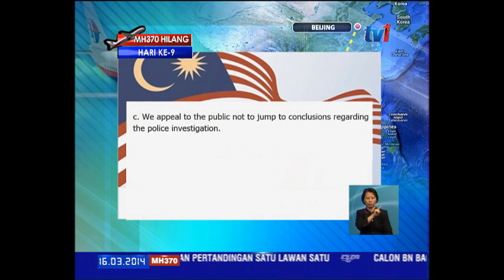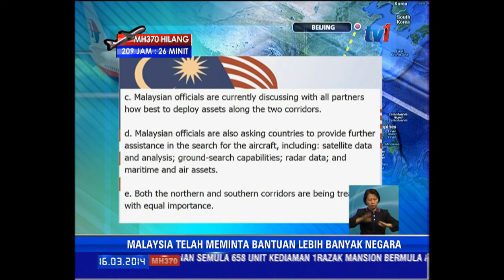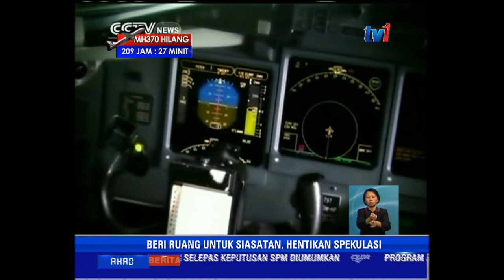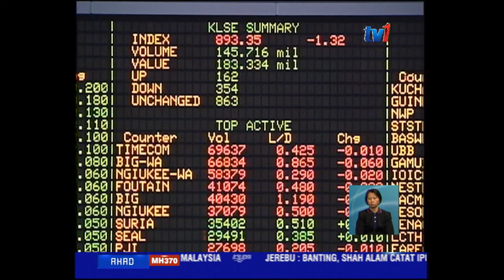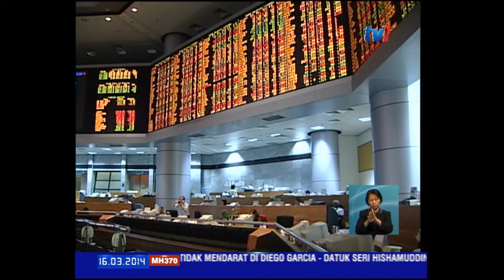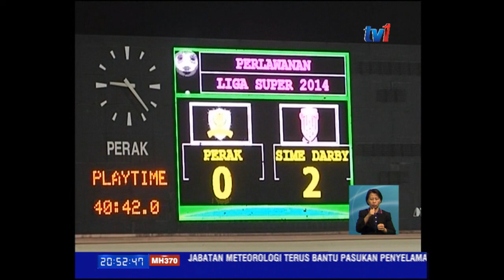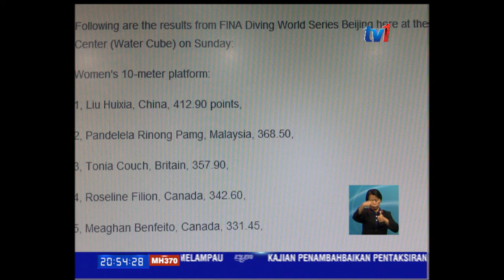BERITA NASIONAL 8 MALAM 16 MAC 2014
Antara fokus berita : Kehilangan MH370 disiasat dibawah seksyen 130 (c) ; Kajian penambahabaikan PBS diumum pada 18 Mac ini ; Cara baru bayaran BR1M dikaji...